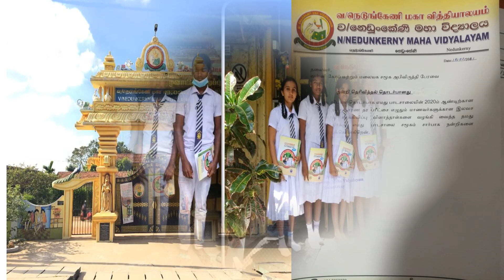Provided GCE OL Exam Papers Mannar & Vavuniya Districts Sponsored By Vanni Hope Implemented USDF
Provided GCE OL Exam Papers- Mannar & Vavuniya Districts- Sponsored By Vanni Hope & Implemented By USDF